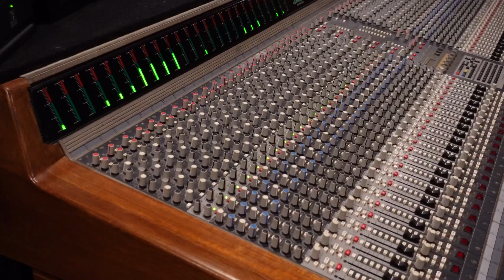VLOG - Wrapping The Season Bersama dbatlayar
Halo kawan-kawan! Ini dia keseruan pembuatan Wrapping The Season Bersama dbatlayar. Senang sekali bisa mendapat dukungan dari kawan-kawan semua. Nonton hadiah dari kami yuk! Senang bila bisa menemani harimu, semangat dan sehat-sehat selalu ya.